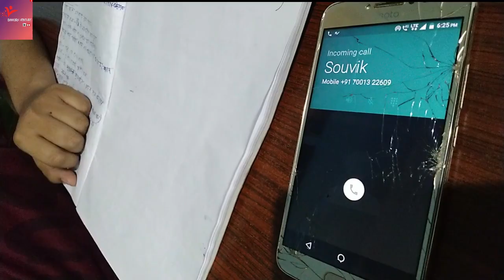RAGI BABA VS CHELE || bankura venture ||vines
RAGI BABA VS CHELE
VINES
FUNNY VIDEO
BABA AS SUBHA GOSWAMI
CHELE AS NITAI DEY
CHELER FRIEND AS SOUVIK SINHA
STORY & DIALOUGH - NITAI DEY
SCREENPLAY - SUBHA GOSWAMI
LIGHT - ARNAB SADHU AND SOUVIK SINHA
EDIT - SUBHA GOSWAMI AND NITAI DEY
SOUND - NITAI DEY
BANKURA VENTURE